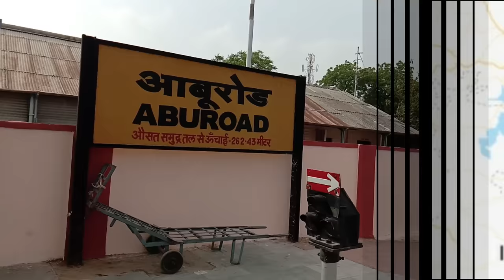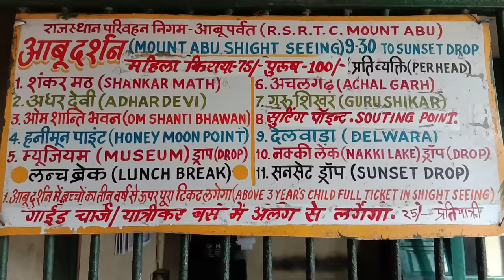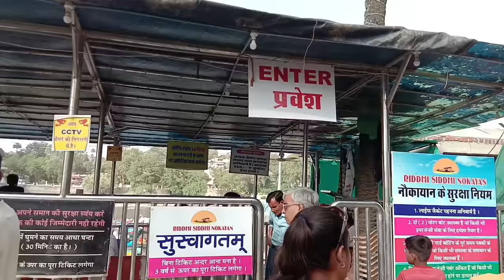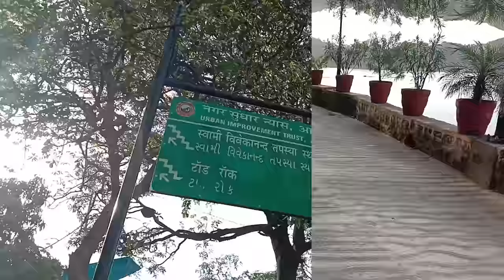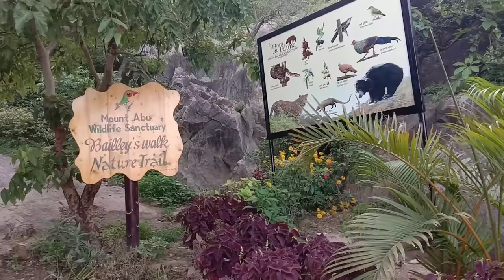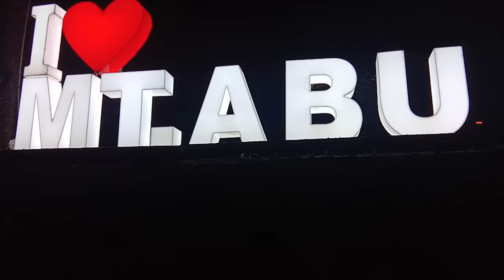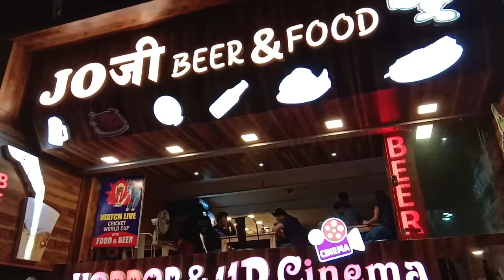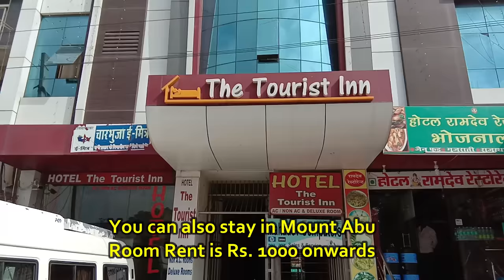माउंट आबू में क्या है खास | Mount Abu Hill Station | Mount Abu Travel Guide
Mount Abu is a famous hill station in Rajasthan, Mount Abut is the only hill station in Rajasthan. Why Mount Abu is different from other hill stations of India is explained in this video by FunTech Guide. It is situate near the border of Gujarat in Sirohi district of Rajasthan. This is the best tourist place and hill station of Rajasthan. This hill station has its own properties which make it different from other hill station which all are explained in this video in details. This video covers almost all details of Mount Abu hill station. There are many temples in Mount Abu which we are covering in our next video due to the fact video is already pretty long.

दोस्तों माउंट आबू  हिल  स्टेशन राजस्थान का एक मात्र हिल स्टेशन है | मैने इस वीडियो में इस माऊंट आबू  हिल स्टेशन की पूरी जानकारी दी है आप कृप्या  इस वीडियो को आखिर तक देखें तभी आप इसका पूरा मज़ा ले पाएंगे | मैं आशा करता हूँ कि आपको यह माऊंट आबू का वीडियो बहुत पसंद आएगा | मेरे इस चैनल को सब्सक्राइब करें और वीडियो को लाइक करें |

Please write a comment about your views regarding this video. This video covers the following topics regarding Mount Abu:

1. Mount Abu
2. How to reach Mount Abu
3. Weather of Mount Abu
4. Sight Seeing in Mount Abu
5. Things to do in Mount Abu
6. Places to see in Mount Abu